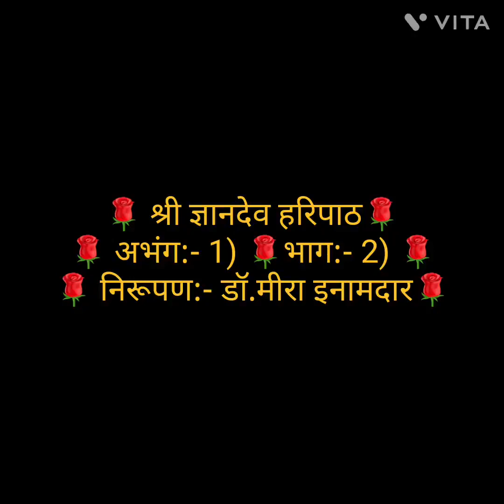🌹श्री ज्ञानदेव हरिपाठ🌹अभंग:- 1)🌹भाग:-2) 🌹निरूपण:- डाॅ.मीरा इनामदार🌹